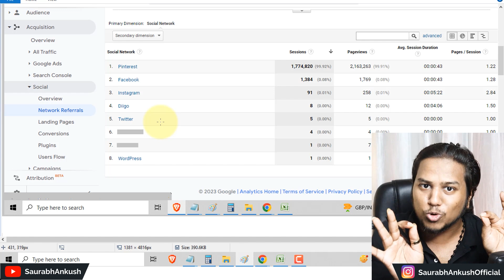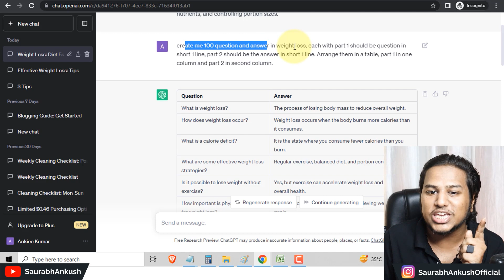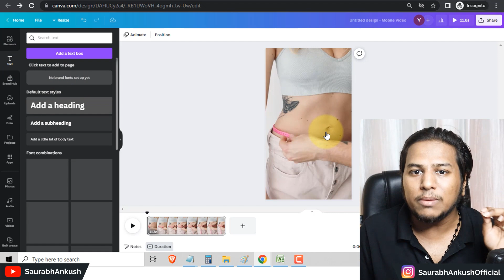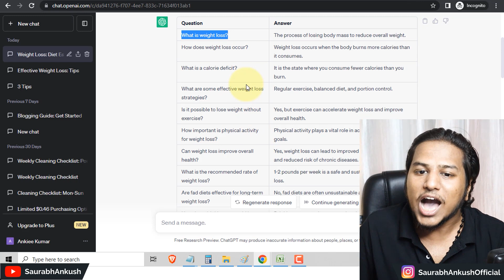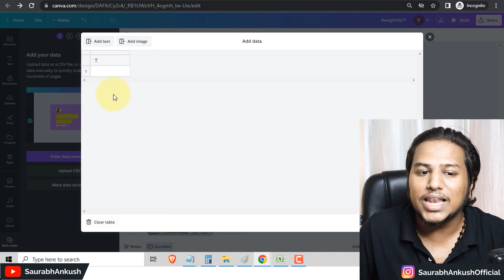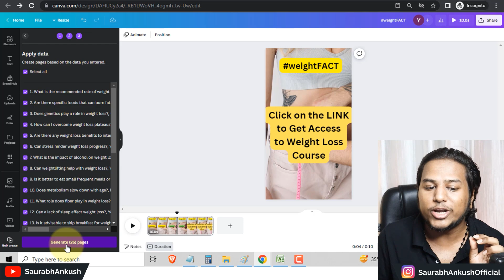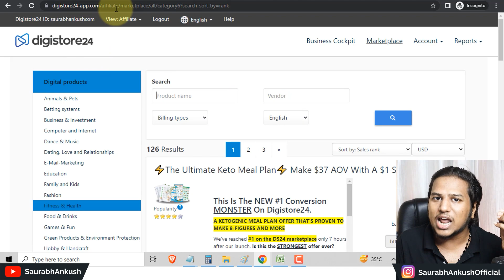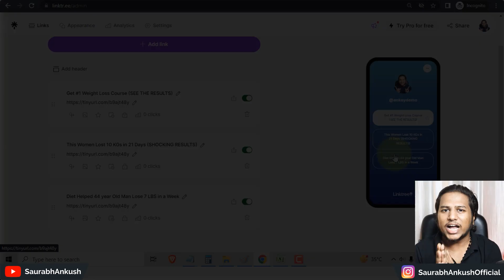8 Minute में ₹24,776 🔥|| Earn Money Online with ChatGPT | Online Paise Kaise Kamaye | Work from Home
Saurabh Ankush One Life..

About the Video:

8 Minute में 24,776 🔥|| Earn Money Online with ChatGPT | Online Paise Kaise Kamaye | Work from Home

Today video is about how to earn money online without investment and for this video I will cover how I use chatgpt and AI tools to make money online using simple tools.

In this video I have covered some of my secrets which nobody talks about, so watch this video you will learn many new things like:

best work from home jobs for students and women
best part time work from home jobs for students
best part time job at home
best online jobs for students to earn money at home
best part time work for students

You will learn things like:
how to earn money online today
online earning
earn money while studying
student income ideas

Important Points which I have discussed:
make money with chatgpt for free
chatgpt se paisa kaise kamaye
make money online with chatgpt
chatgpt se online paise kaise kamaye

More topics covered like:
how to earn 10000 per day without investment
how to earn 5000 rs in one day
how to earn 5000 rupees per day without investment
how to earn 1000 rupees per day online
how to earn 1 lakh per month online
how to earn 2000 rupees per day online
how to earn 500 rs per day
1 lakh kaise kamaye

Take care
Saurabh Ankush
One life.. Make it Count